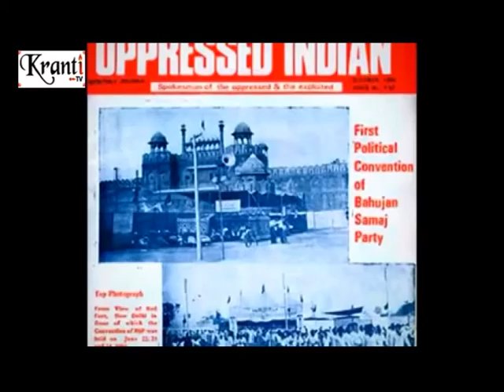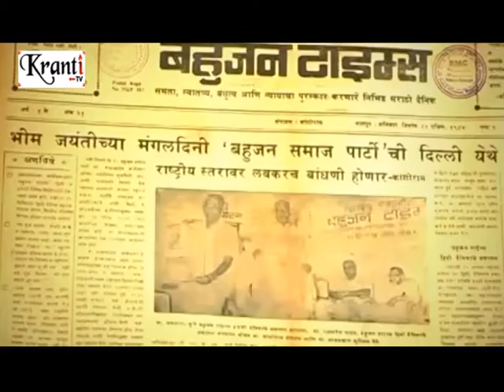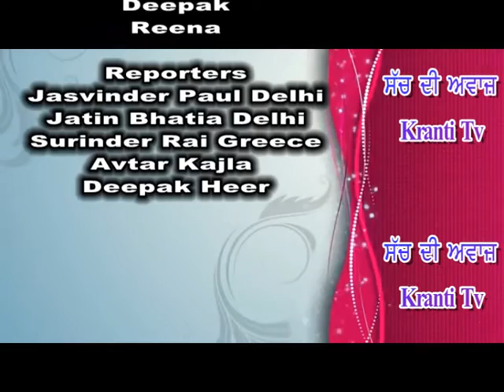Pre-Nirman Divas Sahib Shri Kanshi Ram Ji (Behram)